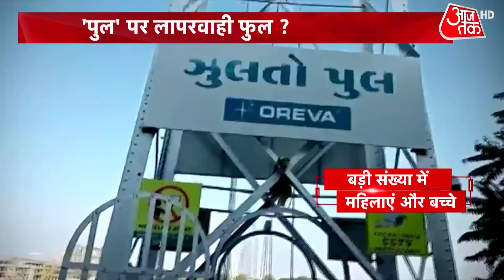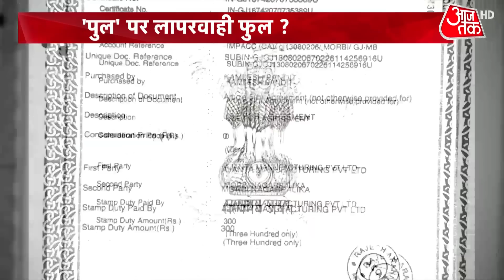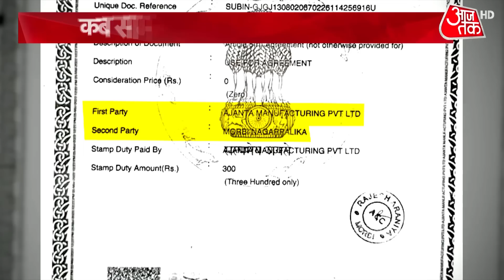Dangal: मोरबी हादसे में लापरवाही, भीड़ को नहीं किया गया काबू | Morbi Bridge Incident | Latest News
134 Death, how many criminals? Today we will ask the same question in Dangal. The death toll in Gujarat's Morbi reached 134. The angle of negligence is coming to the fore in the accident. Questions are being raised on the maintenance company. It is being said that the company has opened the hanging bridge for the people before the scheduled time and that too without taking fitness certificate and NOC. Now the Question Arises that who was the faulty in this case.